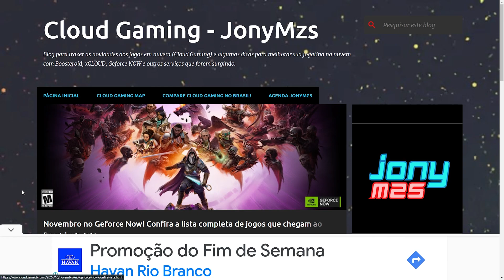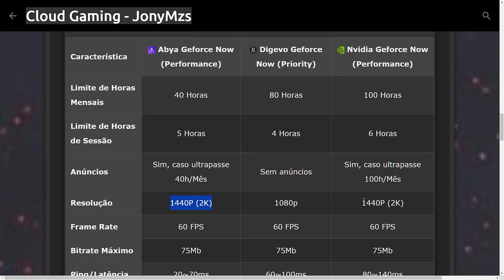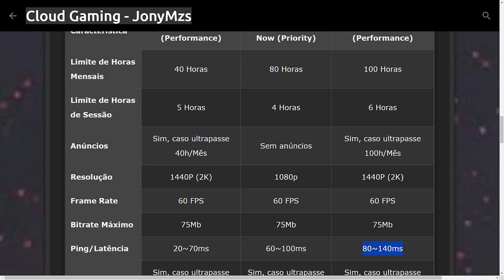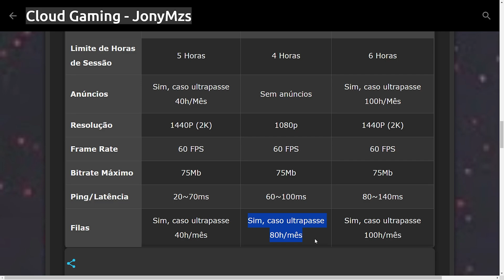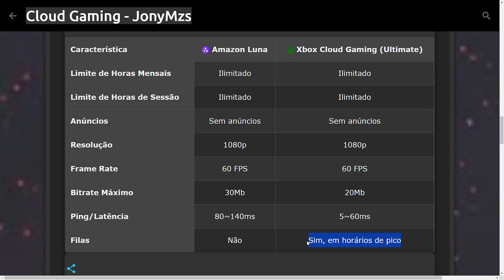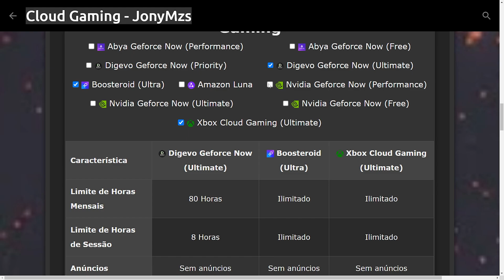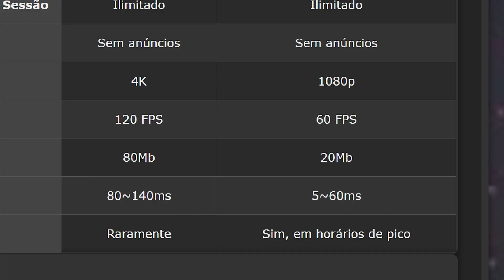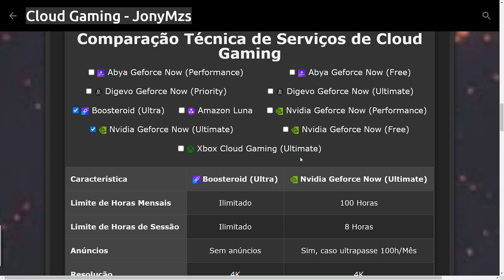COMO COMPARAR CARACTERÍSTICAS TÉCNICAS de CLOUD GAMING? GEFORCE NOW, BOOSTEROID, XCLOUD e outros!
Como comparar caracteristicas técnicas de serviços de Cloud Gaming como ping, latência, filas, bitrate, limite de horas e vários outros no Geforce Now, Abya, Digevo, Boosteroid e xCloud. Faça você mesmo a sua comparação entre cada serviço que você está interessado em assinar.